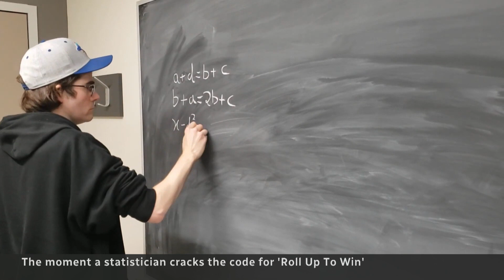TheMoment a math wizard cracks the Roll Up To Win code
A statistician at the University of Waterloo shares his magic formula to win prizes in the Tim Hortons’s Roll Up To Win contest.